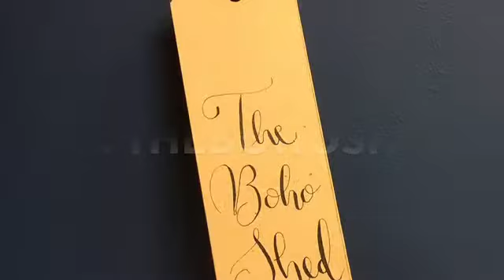Glazing On Painted Furniture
Short video to demonstrate how to glaze a drawer to add authentic detail